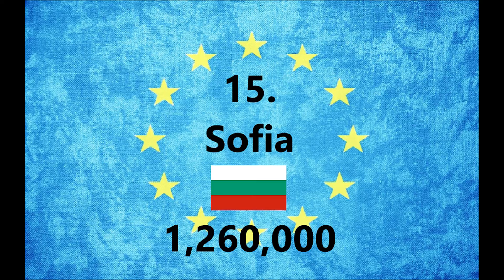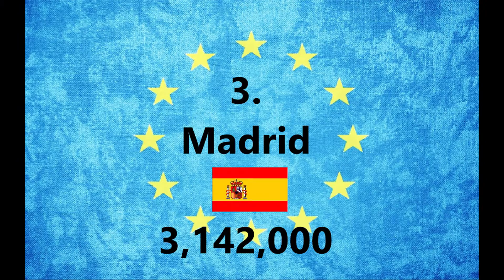TOP 15 LARGEST CITIES IN EUROPEAN UNION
List of 15 largest cities in European Union by population. All of them have population more than 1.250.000! And all of them are beautiful. Do you want to know them? Watch that :)